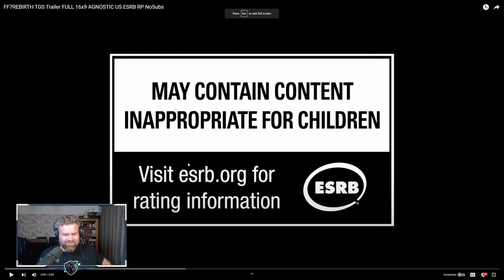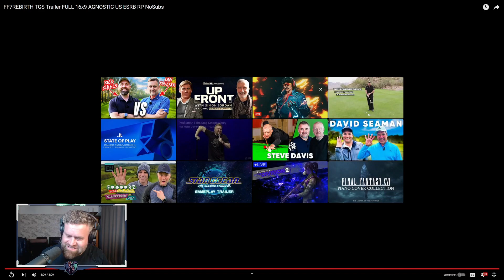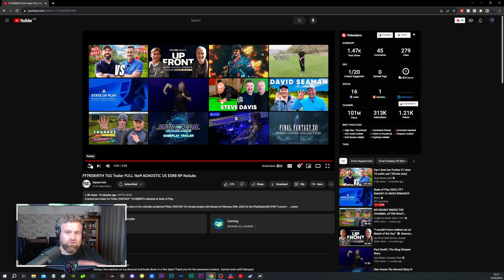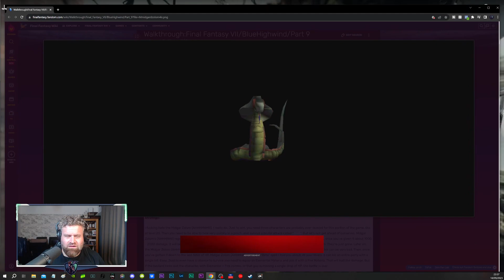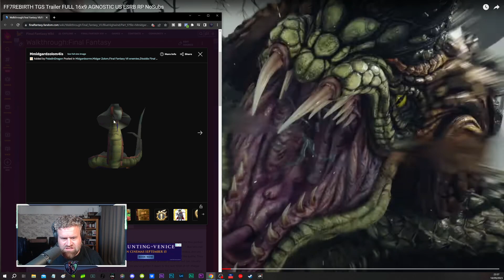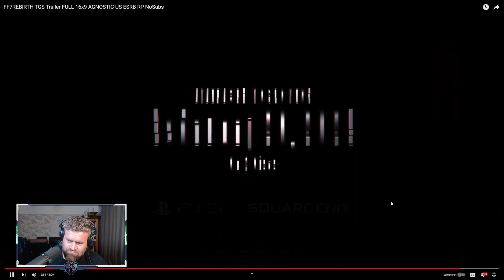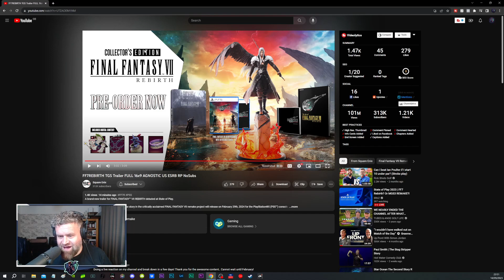FF7 Rebirth State of Play Trailer REACTION! COVER ART & RELEASE DATE!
📣 Here is my reaction to the Final Fantasy 7 Rebirth State of Play trailer!

Also click on the '🔔' to be notified of my NEW videos as soon they go LIVE!

Become a member to support me as a creator & get access to some amazing perks: